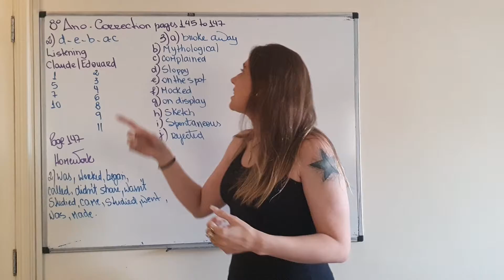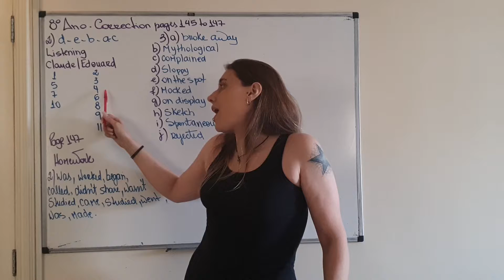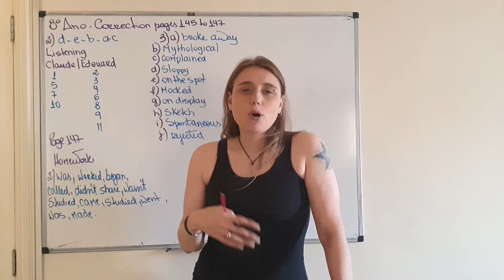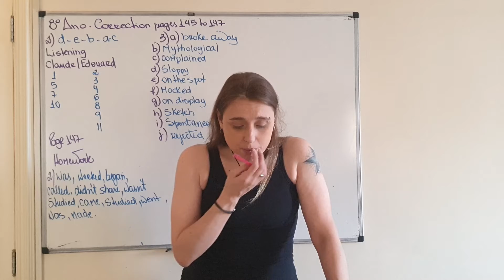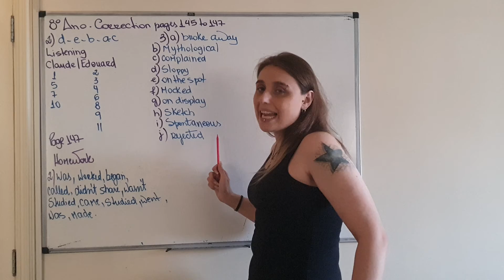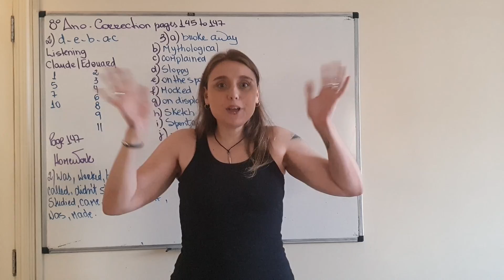Semana 25 - 8°ano corrections pages 145 to 147